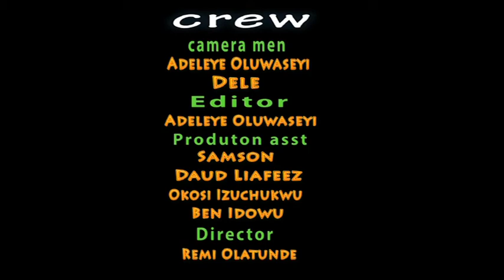Keshi's 30-man Provisional Squad List| Complete Sports Update